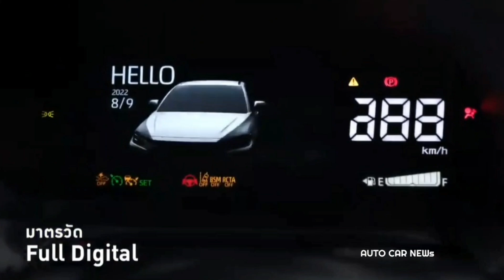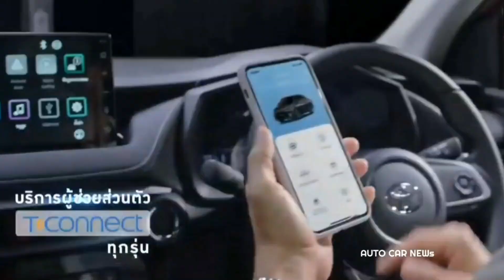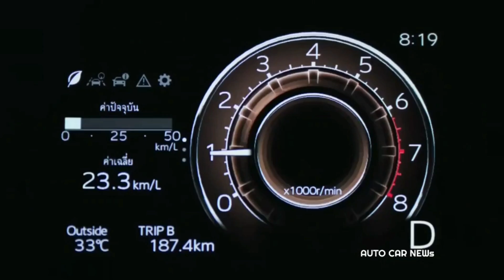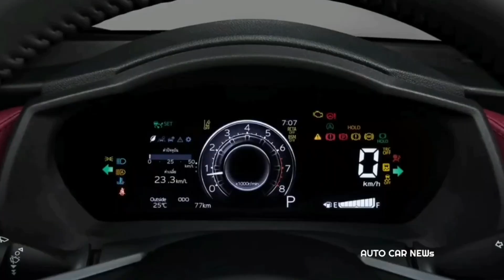กว่าจะมาเป็น Yaris ATIV 2022 โตโยต้า...ใช้เวลานานถึง 5 ปี เพราะอะไร !!!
กว่าจะมาเป็น ยาริส เอทีฟ  โตโยต้า…ใช้เวลานาน ถึง 5 ปี
ภารกิจของ “คามิโกะ” คือการรังสรรค์ และเปิดตัวรถยาริส เอทีฟ คันนี้ให้สำเร็จ และกว่าจะเป็นรถ 1 คัน ใช้เวลา 5 ปี ?